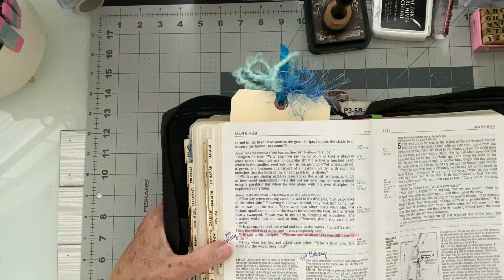Day 14 -Weather Faithart Challenge for junkjournaljuly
Today's prompt is weather.  Mark 4:35-41  Jesus calms the storm.

Where did this prompt take you in the Bible?

I will be posting each day, demonstrating how I use the prompts and go deeper into God's word to explore the daily prompt.

Join me in participating in this challenge by doing a faithart bible study!  For suggestions on how to do this, watch my video " 10 Ways to Add Faith to Junk Journal July".

What is junkjournaljuly?
Junk Journal July is a free month-long challenge hosted by megjournals, in collaboration with ‪@GetMessyArt‬, to inspire you to create in your art journal. Kickstart your creativity, join a supportive community and show up to your junk journal (or try out something new!) You can use the prompts with other types of journaling too.

IN MY ETSY SHOP FAITHART KITS- over 31 Faithart kits in my shop!
HELPFUL TUTORIALS